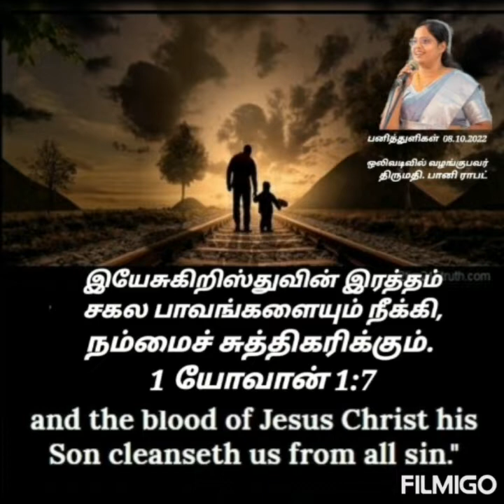Devotional Dewdrops 2022, இரத்த தானம்